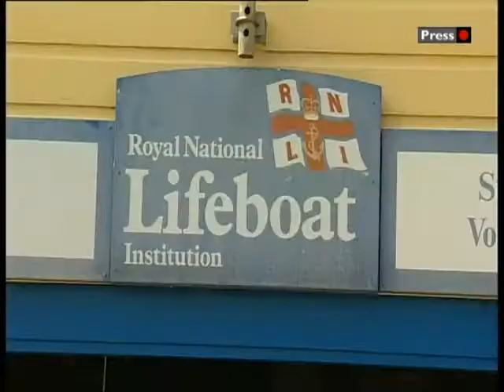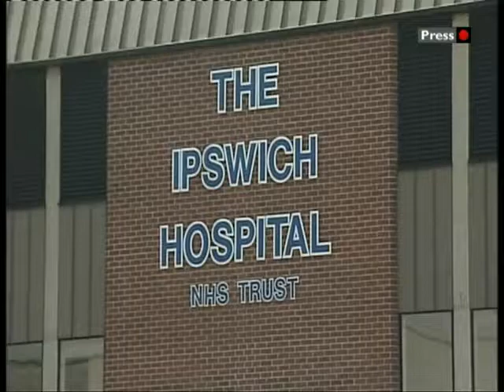BBC Look East News Leigh-On-Sea People Tombstoning & Ipswich Hospital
BBC Look East News

Old Video

Essex Leigh-On-Sea People Tombstoning.

Suffolk Ipswich hospital ask visitors to stay away.